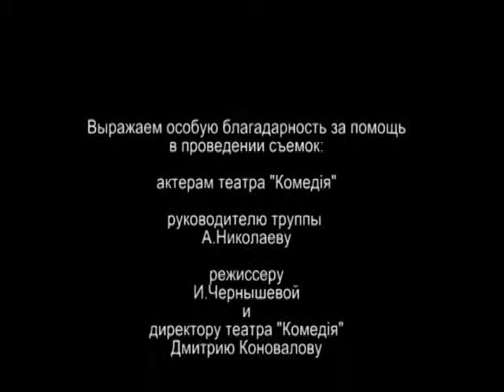Документальный фильм "Портрет Современного Театра" "Куклы"